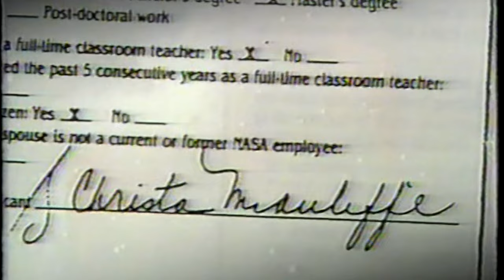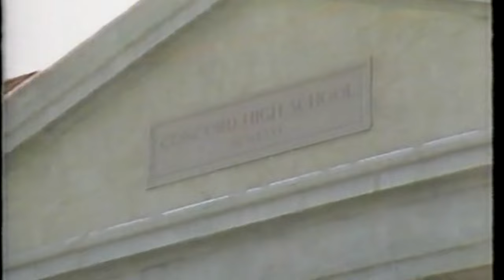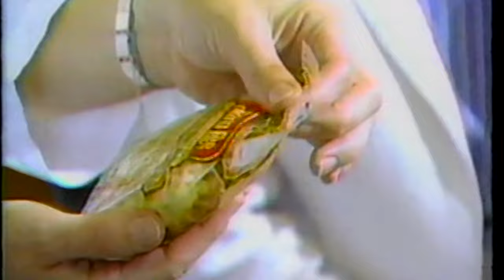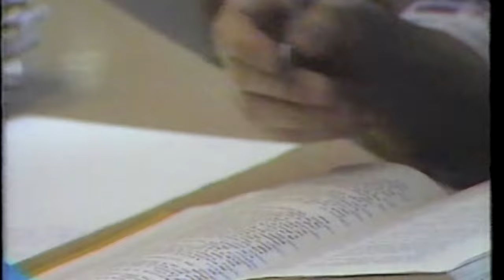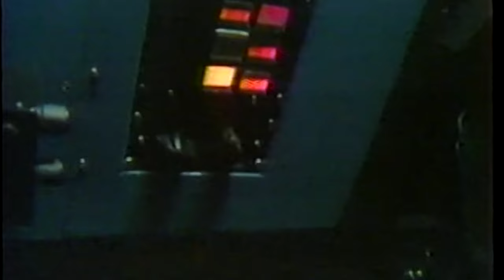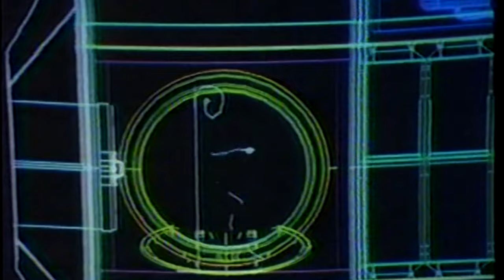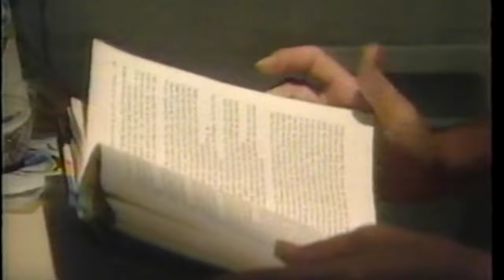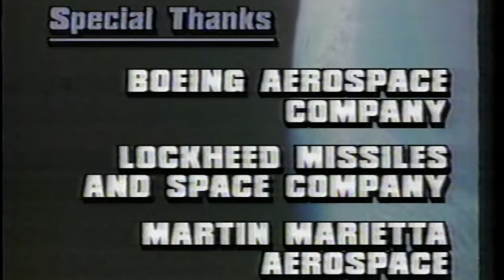Teacher In Space Christa McAuliffe | STS-51L Challenger | Network Program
Teacher in Space television program originally aired in 1986 featuring Christa McAuliffe and narrated by Burgess Meredith. This program aired before the events of the STS-51L Challenger Accident on January 28, 1986.

Challenger STS-51L Crewmembers:
Commander: Dick Scobee
Pilot: Mike Smith
Mission Specialist 1: Ellison Onizuka
Mission Specialist 2: Judy Resnik
Mission Specialist 3: Ron McNair
Payload Specialist 1: Greg Jarvis
Payload Specialist 2: Christa McAuliffe

Welcome to the Shuttlesource space shuttle video archive highlighting rare and exclusive video celebrating the program's 30-year history. Created for shuttle enthusiasts, historians or video creators, this project seeks to preserve and release original shuttle mission video for the historical record.

Started in 2003 after the Columbia accident, I began the collection as a simple quest to watch some of the earlier program mission video which at that time was simply not available on the internet. With the help of private enthusiasts and NASA, I have now amassed a collection of over 2,000 hours covering every shuttle mission. Over time, this full collection is slowly being converted to a digital format and released.

Thanks to all who have contributed your old and beaten VHS tapes and for those still with tapes sitting in a box please reach out.